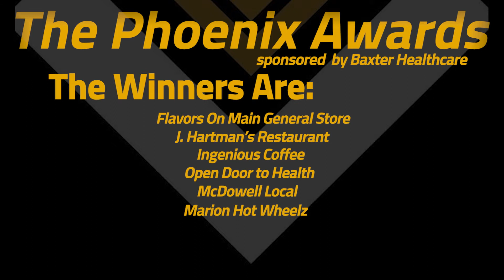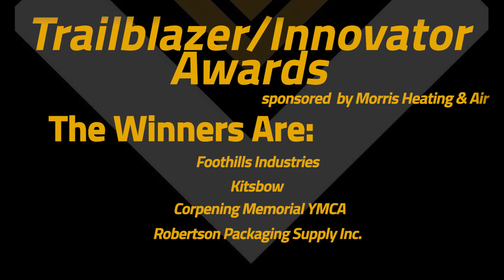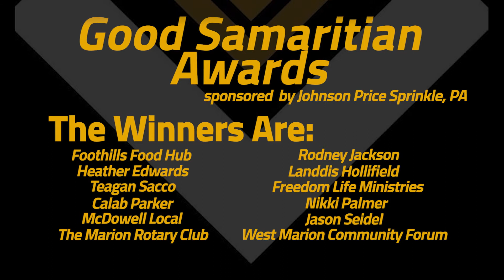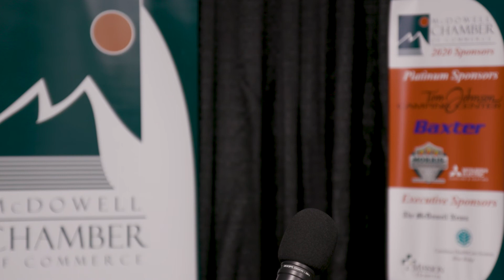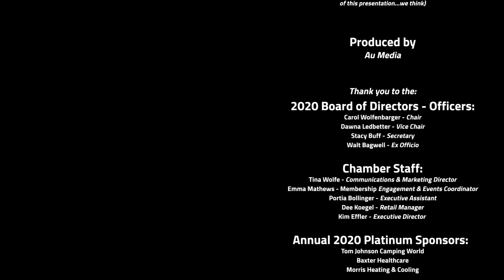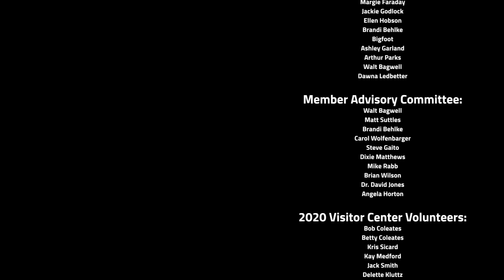The McDowell Strong Awards Ceremony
The McDowell County Chamber of Commerce dedicated its Annual Banquet to honor those in our community that exhibited strength, fortitude, acuity, compassion, and tenacity in the face of the upsets and disorder of 2020. This event was hosted on Zoom and produced by AU Media, LLC with presenting sponsors: Duke Energy Corporation, Tom Johnson Camping World, Morris Heating and Cooling, and Baxter Healthcare, Inc. We are mcdowellstrong.